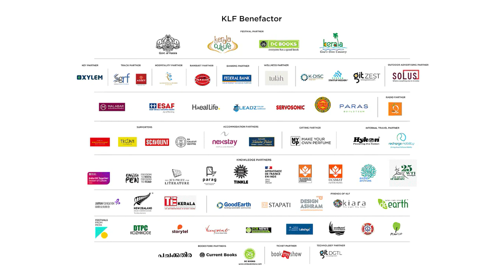Ambedkar Marx Samunnayam | അംബേദ്ക്കർ മാർക്സ് സമന്വയം | Talk by Sunil P Ilayidom | KLF 2023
അംബേദ്ക്കർ മാർക്സ് സമന്വയം

KLF Delegate Session by Sunil P Ilayidom